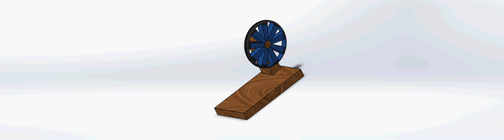Wheel 3D Animation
Just a simple 3D wheel rotating animation using SolidWorks. Enjoy